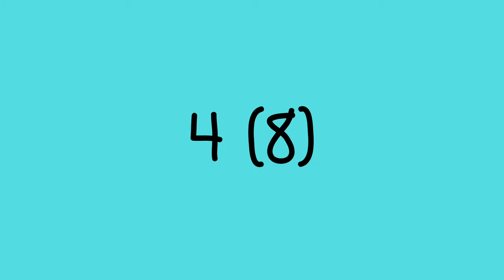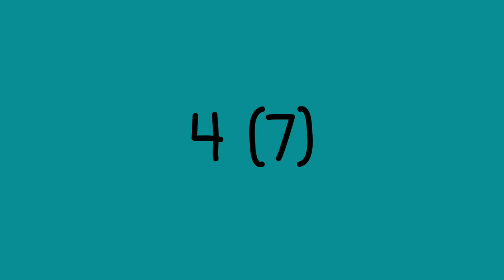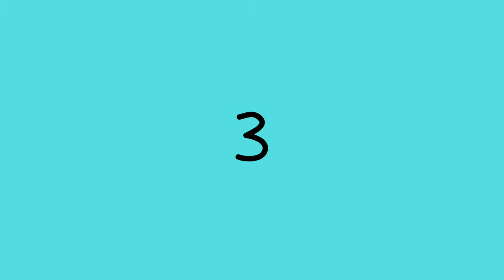The Best Universities In India | Student Tips from a Lecturer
Are you looking for the best universities in India? Then you have come to the right place! After realising that many of my followers are from India, I decided to conduct some research to find out what are the best universities in India and why they are so great. Make sure you stick around until the end to find out which Indian university gets spot number 1!

FREE Student Amazon Prime Account

-RECOMMENDED STUDENT GEAR-
Macbook Pro
Stand up adjustable desk
Laptop case
Academic planner
Wireless keyboard